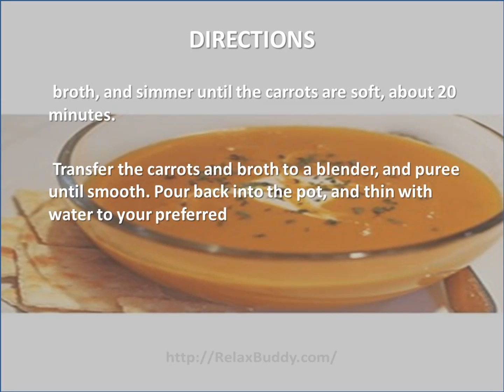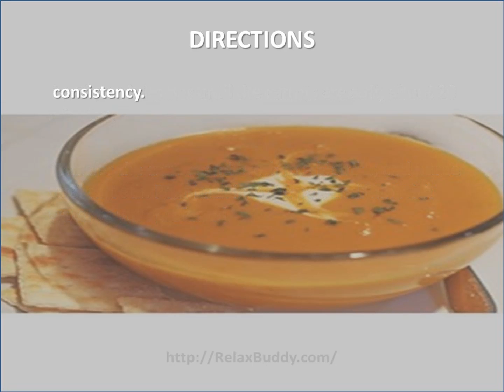Easy Curried Carrot Soup Recipe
Ingredients:
2 tablespoons vegetable oil
1 onion, chopped
1 tablespoon curry powder
2 pounds carrots, chopped
4 cups vegetable broth
2 cups water, or as neede

Directions:
Heat oil in a large pot over medium heat. Saute onion until tender and translucent. Stir in the curry powder. Add the chopped carrots, and stir until the carrots are coated. Pour in the vegetable broth, and simmer until the carrots are soft, about 20 minutes.
 Transfer the carrots and broth to a blender, and puree until smooth. Pour back into the pot, and thin with water to your preferred consistency.

Nutrition
Calories: 133 kcal 7%
Fat: 5.4 g 8%
Carbs: 20.2g;7%
Protein: 2.4 g 5%
Cholesterol: 0 mg 0%
Sodium: 415 mg 17%